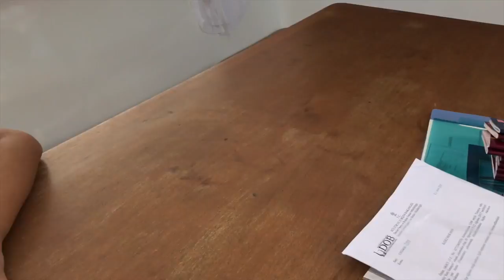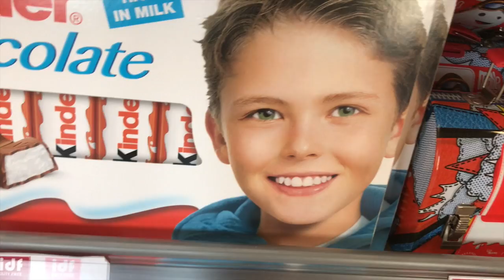Katamaran Tatili 2017 3.Gün | Zeynep Balkız Abacı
Madem siz videoların arka arka gelmesini istediniz, o zaman bir istisna yapalım bu pazar video koyalım, eğlenerek izleyin! 😘

Videoda kullanılan şarkılar;
All Time Low-BOXINLION Remix

Musical.ly:balkizabaci